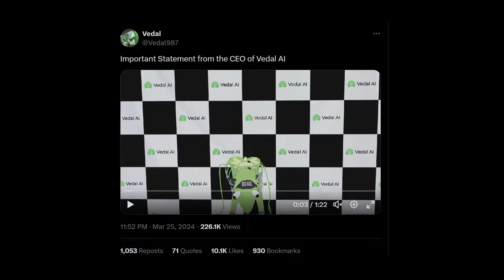Vedal Didn’t Come to Evil’s Party, Then Tried To Apologise Using AI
Vedal Deeply Saddened Evil By Not Coming To Her Birthday Party, And Then Tried To Apologise Using AI

Neuro-Sama channel on YouTube:  @Neurosama